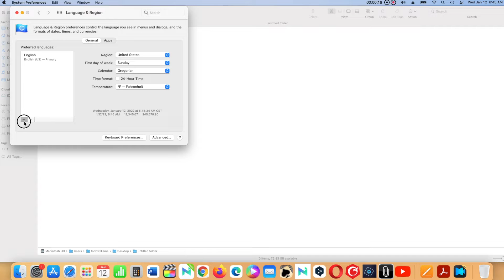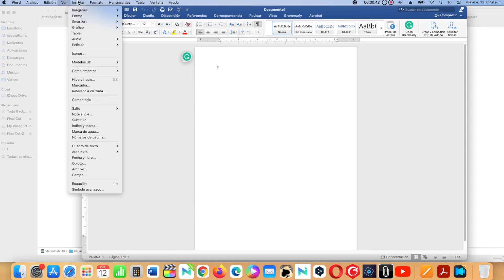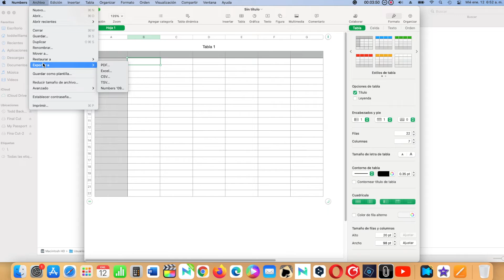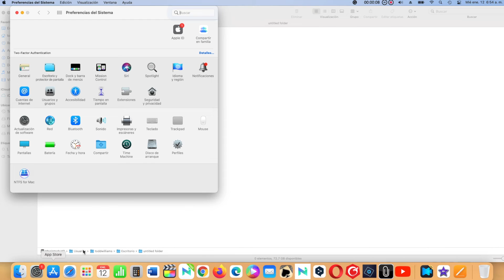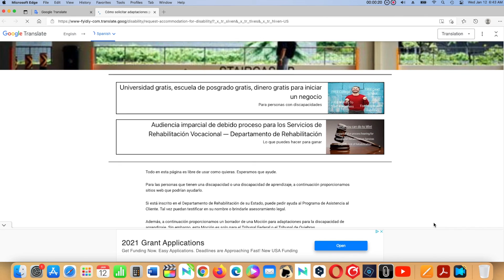Cómo Cambiar el Idioma en una Computadora Mac / Computadora Apple.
Muestro cómo cambiar el idioma en una computadora Mac / computadora Apple para que todos los programas estén en su idioma.